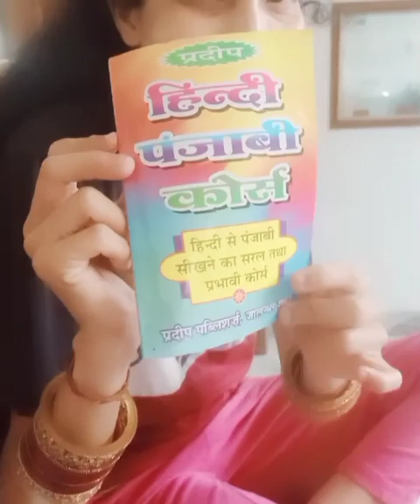Naye ghar mein Swift hue daily routine (Jalandhar Punjab)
Hamari bank se posting hui hai Jalandhar Punjab me bahut achcha citi hai sab log yaha achche hai